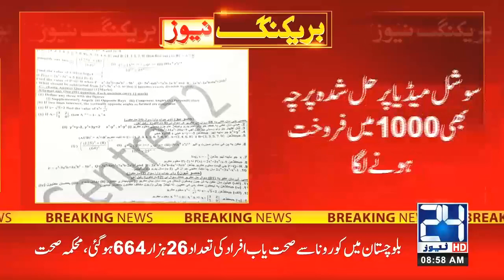WATCH NOW! Paisy Do Paper Lo, Naqal Mafia Belgam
24 News HD is one of the leading news channels of Pakistan bringing you the latest current affairs from Pakistan and around the world.  Live National Assembly and Senate Session.